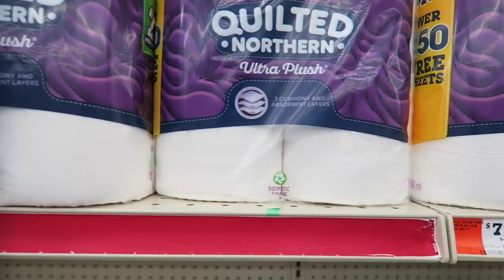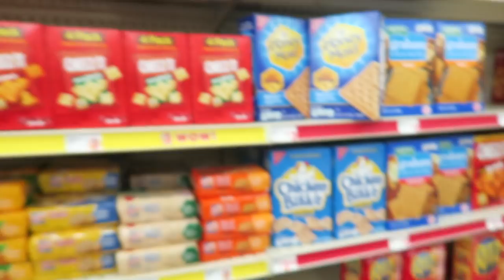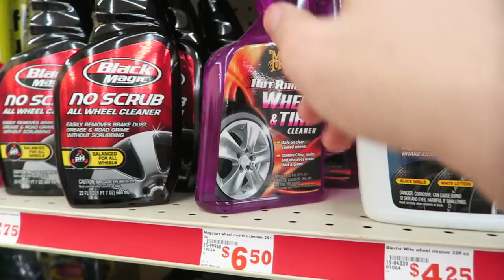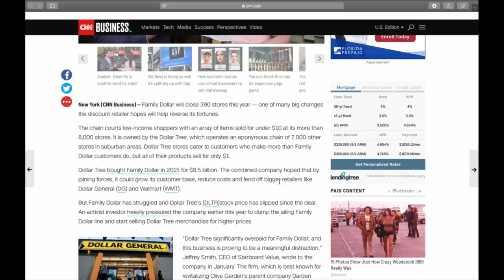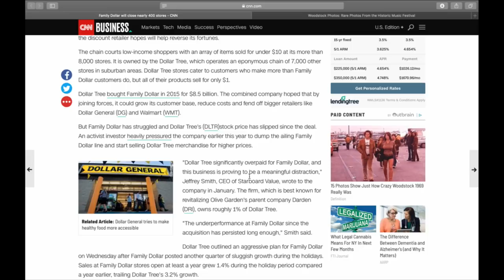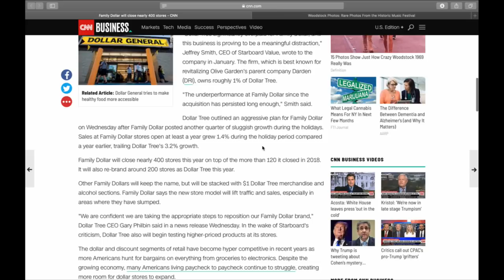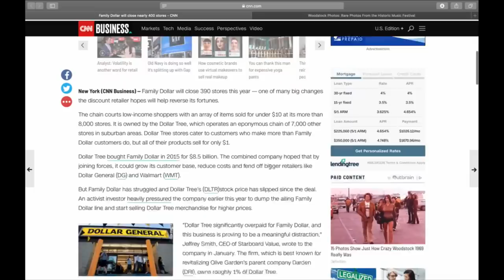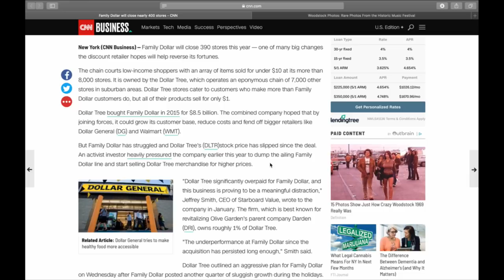Family Dollar Closes 400 Stores!!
Join the Private Reseller Facebook Group- 1 YEAR!! $49

ALL 7 Bolo Lists & Guides (over 500 bolos & sourcing tips)  $25

MY actual setups are below.  Get yours using the links next to item.

ArkScan Thermal Printer
Dymo Thermal Printer
Photo Lighting Kit
Photo Light Box
Photo Background Paper
Photo Background Stand

128gb Memory Card
GoPro Hero 7 Black

MY EBAY STORE

Facebook.com/Rockstarflipper.  @rockstarflipper
Instagram.com/Rockstarflipper.  @rockstarflipper
Twitter.com/Rockstarflipper.        @rockstarflipper